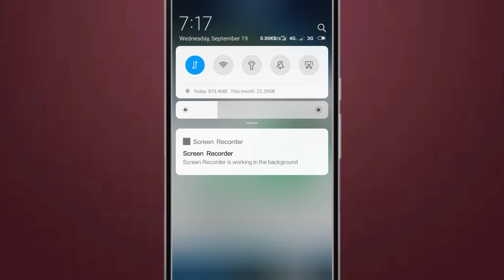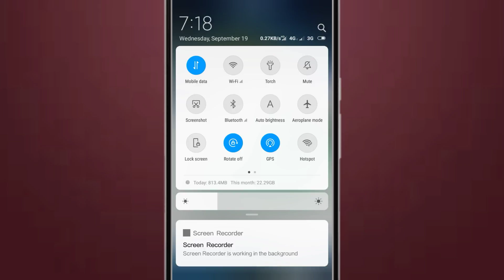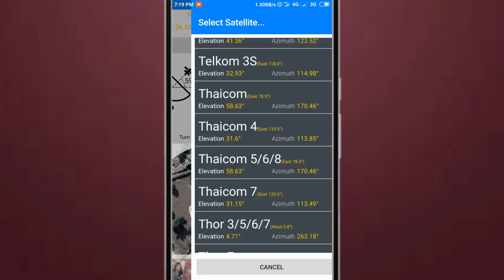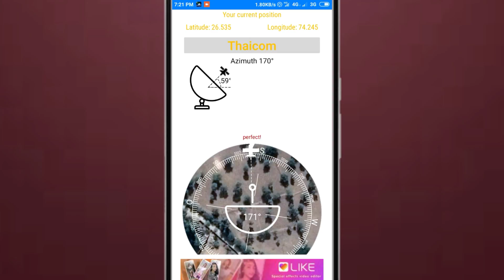Android mobile se dish tv DTH ko kaise set kare ?